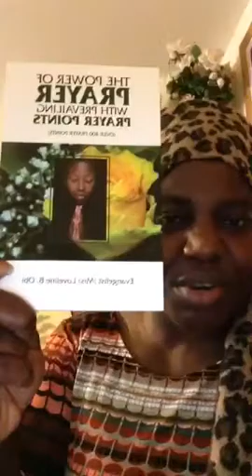Accept Jesus In Your Heart & Not In Your Mind - By Evangelist Loveline Obi - CBHIM